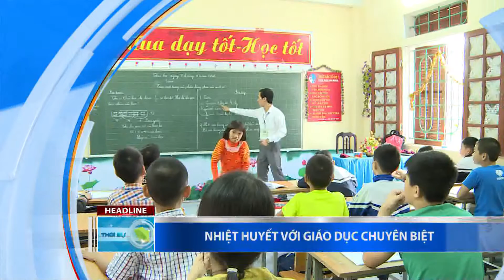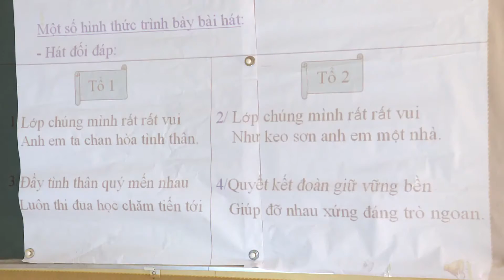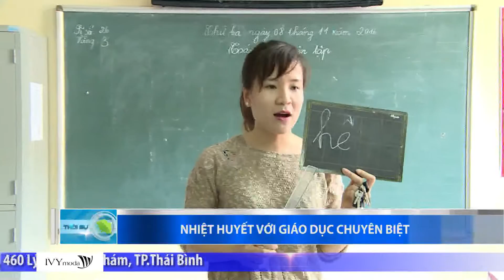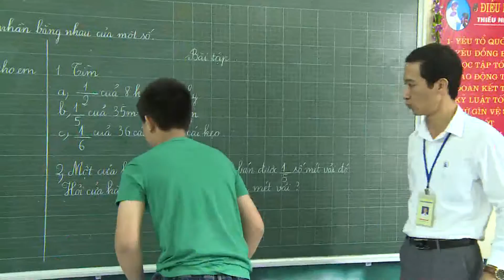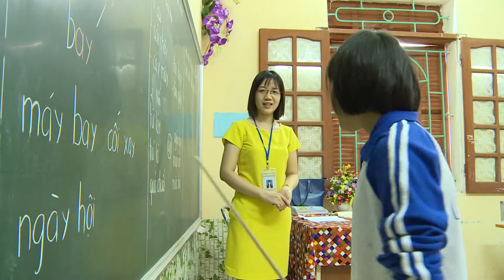Thời sự Thái Bình 12-11-2016 - Thái Bình TV